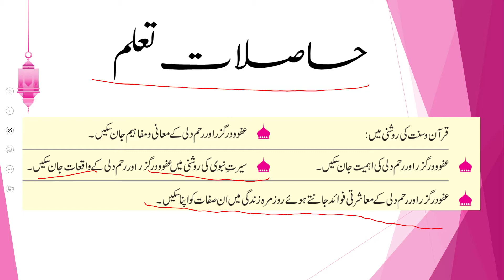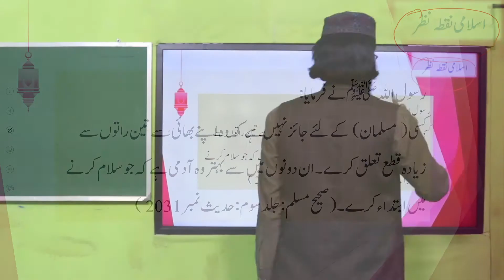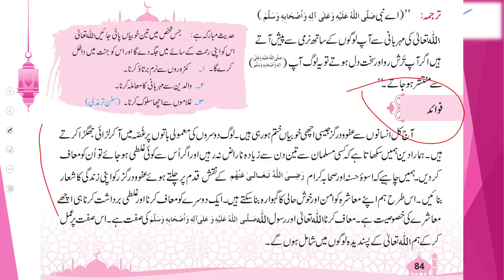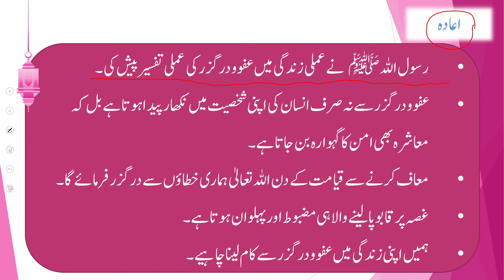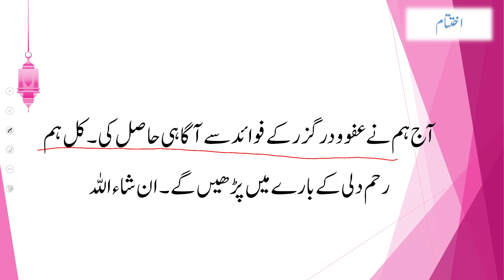Islamiyat Grade 5 Unit 4.2 Lecture 2 || SNC 2020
1. PowerPoint Presentation

2. Lesson Plan

3. Worksheet/Activity
عفو درگزر، یعنی کسی کے خلاف اقدامات کے بعد بغیر سزا معافی دینا، ایک بڑی اخلاقی خصلت ہے جو ہماری زندگی میں خوشی، امن اور تعاون کی بنیاد بناتی ہے۔ یہ ہمیں نہ صرف انسانیت کی بلکہ مذہبی تعالیم کی نظریات کو بھی عملی شکل دینے کی ترغیب دیتی ہے۔

عفو درگزر کی اہمیت درج ذیل ہے:

رحم و مہربانی: عفو درگزر ہمیں رحم و مہربانی کی اہمیت سمجھاتا ہے۔ جب ہم کسی کو معافی دیتے ہیں، تو ہم دوسرے کی خواہشوں کو قابل قبول کرتے ہیں اور ان کے دلوں کو سکھاتے ہیں۔

خشنودی اور امن: عفو درگزر ہمیں خشنودی اور امن کی راہ دکھاتا ہے۔ جب ہم ایک دوسرے کو معافی دیتے ہیں، تو انسانی تعاون، یکجہتی اور امن کی جیون میں اضافہ پیدا ہوتا ہے۔

متحد روابط: عفو درگزر ہمیں متحد روابط برقرار رکھنے کی اہمیت سمجھاتا ہے۔ جب ہم معافی دیتے ہیں، تو ہمیں دوسروں کے ساتھ درست اور متحد روابط برقرار رکھنے کی سکھ دیتا ہے۔

خود پر احترام: عفو درگزر ہمیں خود پر احترام کی نشانی بناتا ہے۔ جب ہم معافی دیتے ہیں، تو ہم دوسرے کو احترام دیتے ہیں اور خود کو بے نقص ہونے کی بجائے قابل قبول قدر کا احساس دلاتے ہیں۔

عفو درگزر ہماری زندگی کو مدیریت کرنے کا اہم اصول ہے۔ یہ طلبہ کو سمجھاتا ہے کہ ہمیں اپنے عملوں کی ذمہ داری لیتے رہنی چاہئے اور دوسروں کو انصاف و احترام سے معاملہ کرنے کی سکھ دیتا ہے۔